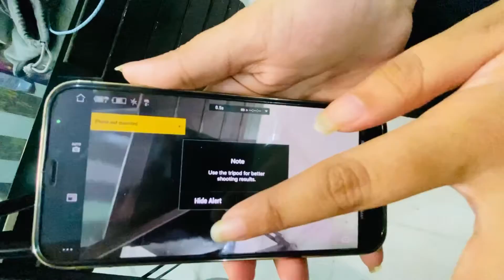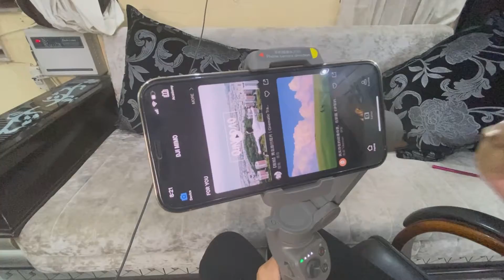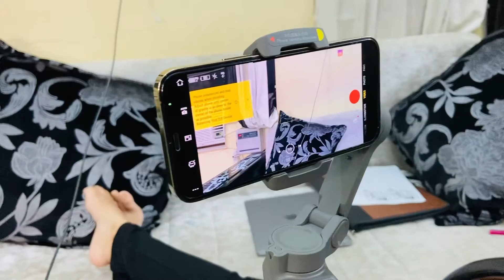DJI OSMO mobile 3 gimbal Review | hindi | unboxing | honest review| 2021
Testing the DJI Osmo Mobile 3 smartphone gimbal